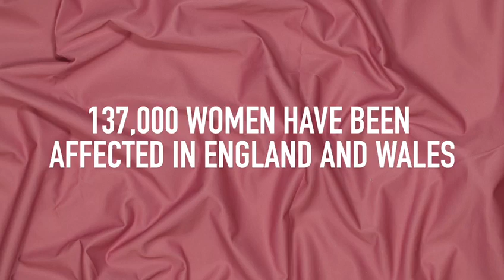EndFGM | Nimco Ali | Pink Protest | Alice Aedy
What is FGM? And why is it a British problem?

In 2019 The Pink Protest joined forces with anti-FGM activist Nimco Ali to push a bill through parliament to get FGM included in the Children Act.

Directed by Alice Aedy
Starring Nimco Ali
Produced by The Pink Protest